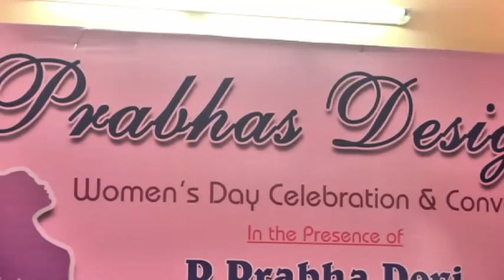Aari class & tailoring class convocation and womens day celebration @ Prabhas Designs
Established in the year 2001, Prabhas Designs in New Washermanpet-Tondiarpet, Chennai is a top player in the category Tailoring Classes in the Chennai. This well-known establishment acts as a one-stop destination servicing customers both local and from other parts of Chennai. Over the course of its journey, this business has established a firm foothold in it’s industry. The belief that customer satisfaction is as important as their products and services, have helped this establishment garner a vast base of customers, which continues to grow by the day. This business employs individuals that are dedicated towards their respective roles and put in a lot of effort to achieve the common vision and larger goals of the company. In the near future, this business aims to expand its line of products and services and cater to a larger client base. In Chennai, this establishment occupies a prominent location in New Washermanpet-Tondiarpet. It is an effortless task in commuting to this establishment as there are various modes of transport readily available. It is at Veeraraghavan Street, Near Tollgate Bus Terminus, which makes it easy for first-time visitors in locating this establishment. It is known to provide top service in the following categories: Tailoring Classes, Embroidery Classes, Training Embroidery Hand.

Products and Services offered:
Prabhas Designs in New Washermanpet-Tondiarpet has a wide range of products and services like Aari Embroidery classes, Tailoring classes, Saree Tassel classes, Machine Embroidery classes etc. to cater to the varied requirements of their customers. The staff at this establishment are courteous and prompt at providing any assistance. They readily answer any queries or questions that you may have. Pay for the product or service with ease by using any of the available modes of payment, such as Cash. This establishment is functional from 10:00 - 17:00.